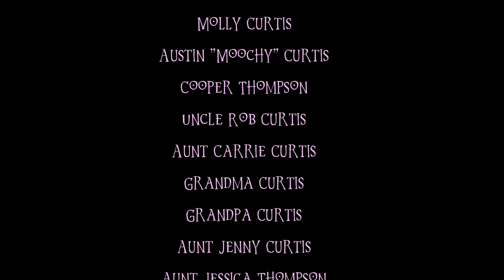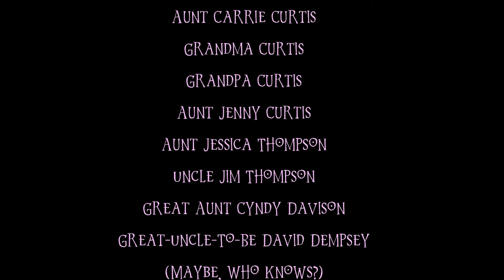Christmas in the Time of COVID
COVID-19 is a devastating destroyer but the family pushes on with the hope of Christmas.